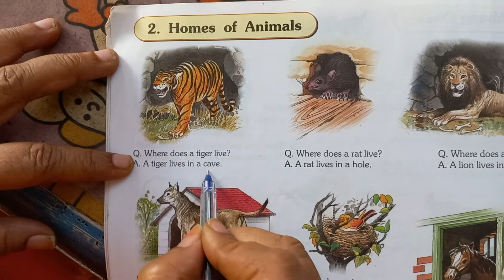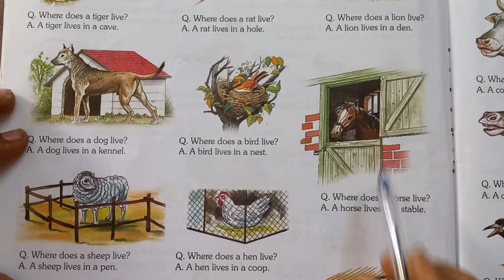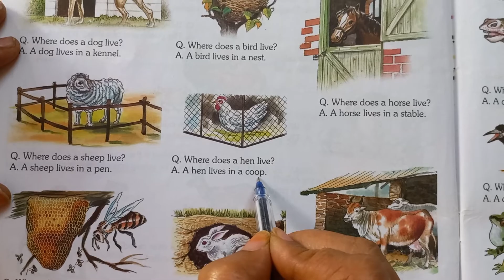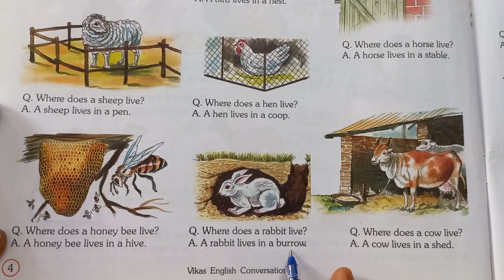Jr Sr Kg lsn 2 Homes of animals